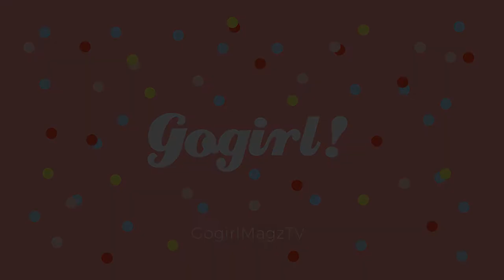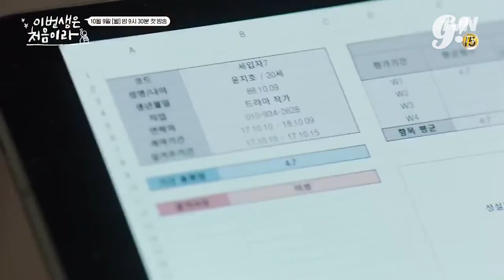REKOMENDASI 7 KOREAN DRAMA YANG WAJIB DI TONTON BULAN INI!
YIPIII! Kali ini Gogirl! bakal ngerekomendasiin 7 Korean drama yang wajib ditonton bulan November 2017 nih! Selain rating-nya yang bagus, drama ini juga ngedatengin aktor pendatang baru, Jung Hee In yang jadi idola baru karena K-Drama "While You We’re Sleeping" ini. Kira-kira Korean Drama apalagi nih yang seru buat kita tonton? Comment di bawah ya! ;)